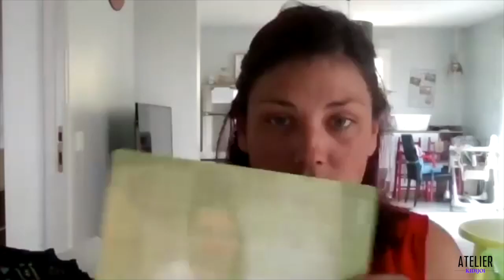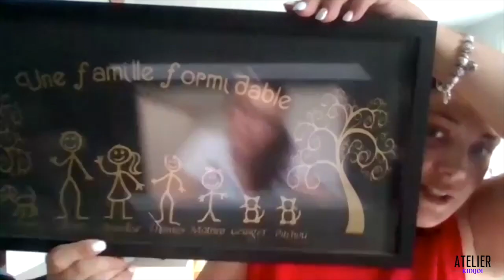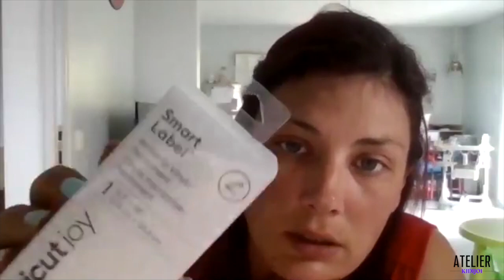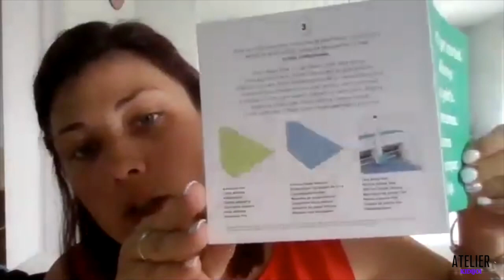🤔 Pourquoi une cricut Joy, Avantages et inconvénients? Interview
Dans cette vidéo, tu vas pourvoir choisir sereinement de démarrer ou pas avec une Cricut?Joy. Quels sont les avantages de la plus petite des machines de la gamme Cricut mais aussi ses inconvénients.

Anne Lise, utilisatrice pendant son temps libre de la cricut joy nous partage sans langue de bois son avis et son évolution avec la cricut joy. Tu découvriras dans cette vidéo si elle recommande ou pas cette machine.

▬▬▬▬▬▬▬▬▬▬▬▬▬▬ LIENS  ▬▬▬▬▬▬▬▬▬▬▬▬▬▬

▬▬▬▬▬▬▬▬▬▬▬▬ VIDÉOS ASSOCIÉES  ▬▬▬▬▬▬▬▬▬▬▬

❤️ Tu peux aussi me rejoindre et rejoindre plus de 3000 créatrices dans mon groupe privé Facebook

💡Rejoignez-nous pour profiter de tous vos produits indispensables pour des créations joyeuses

00:00 : Introduction
00:43 : Démarrage interview
58:52 : Remerciement